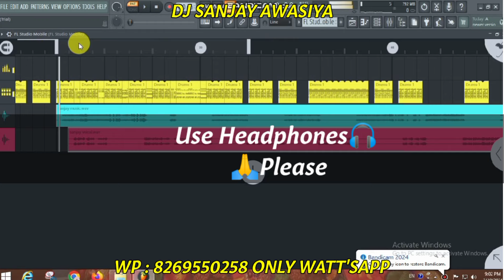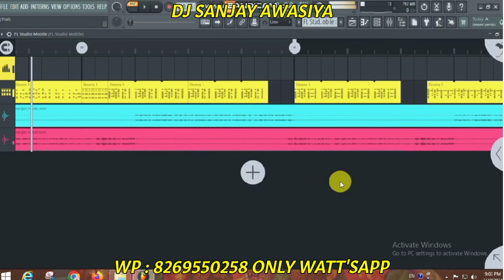📀 adivasi timali redam 2024 || adiwasi_redam || आदिवासी टिमली रिदम 2024 || piyus rathva redham 2024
Redham Make :- Sanjay Awasiya

Wp :- 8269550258 ( Only message ok )

adiwasi timali redam
adiwasi timali redam new
adiwasi timali redham
new adiwasi timali redam
adiwasi timali redam 2024
adiwasi redam
adivasi redhym
adiwasi break loops
adiwasi redam loops
adiwasi teke loops
adiwasi vokal beat
adiwasi mandal redhym